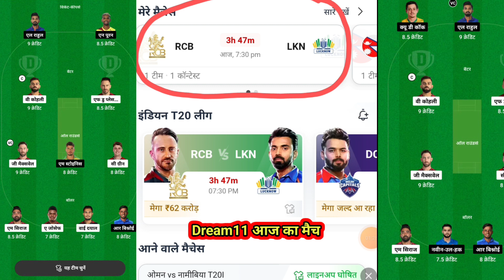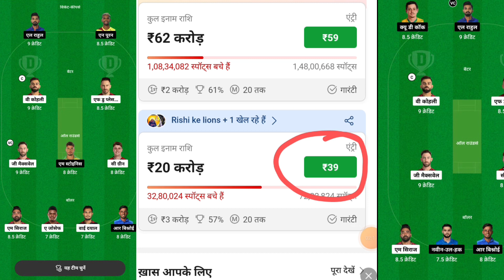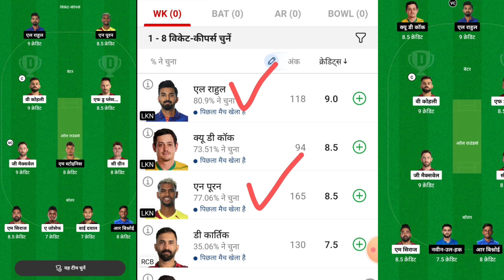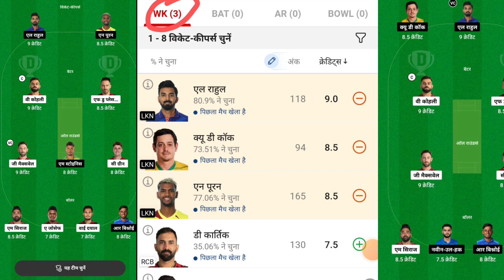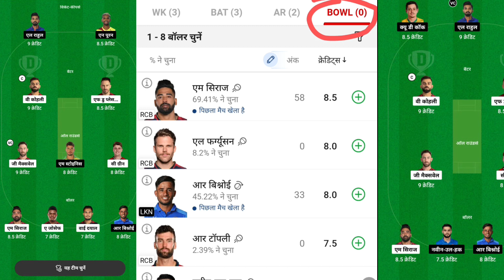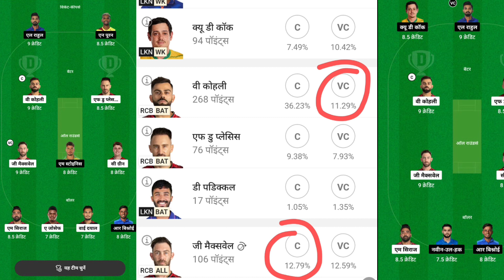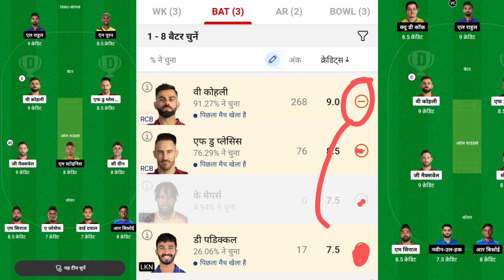Dream11 टीम कैसे बनाएं कैसे बदले RCB vs LKS dream11 Team l dream11 team ka chayan kaise karen l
dream11 team
mi vs rr dream11 team
mi vs rr dream11 team prediction
dream11
dream11 prediction
mi vs rr dream11 team today
rcb vs lkn dream11 team
dream11 today
gt vs srh dream11 team
mumbai vs rajasthan dream11 team
dream11 teams